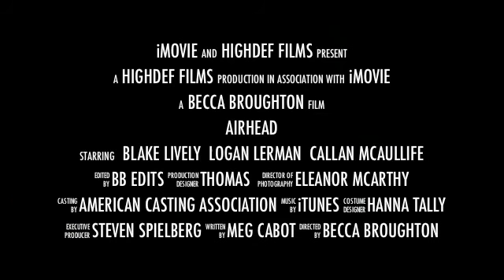Airhead Trailer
Based on the number one best-selling book by Meg Cabot, Airhead is about a teenage girl named Em Watts who lives in New York City. One day she has a fatal accident and wakes up as the hottest teen sensation - Nikki Howard (Blake Lively). Struggling to adjust to life as a world famous model, Em tries to reconnect with her former best friend, Christopher (Logan Lerman). Will Em be able to accept her new lifestyle? Or will psycho ex-boyfriends and jealous friends of Nikki's past stop her from reaching her goal...

NOT GREAT QUALITY SORRY! FAN-MADE, don't kill me please.